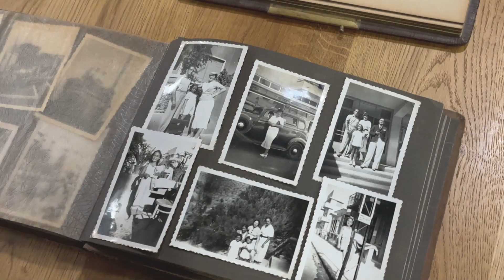Introductie Reimagine: scan & verbeter foto's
Scan complete albumpagina's in een handomdraai en breng uw herinneringen tot leven met AI-technologie. Reimagine is een innovatieve nieuwe foto-app van MyHeritage.